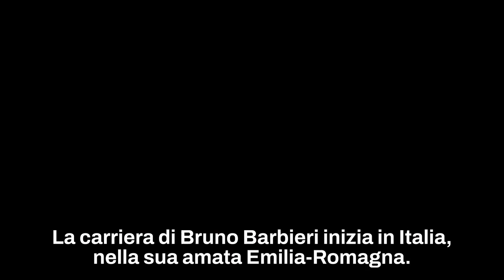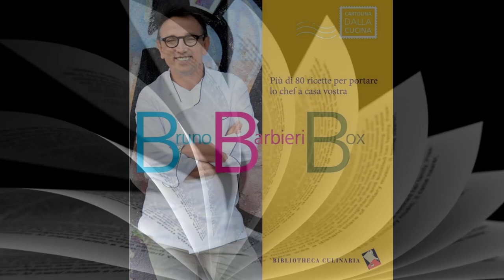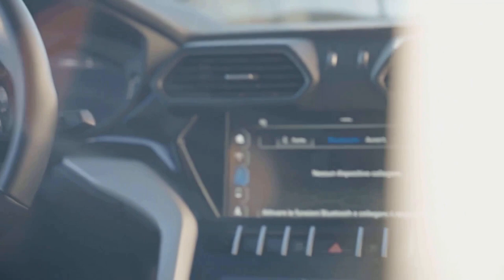Da CUOCO a MILIARDARIO: La STORIA di Bruno Barbieri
Scopri l'affascinante viaggio di Bruno Barbieri, dal suo umile inizio come cuoco alla sua attuale posizione come miliardario! In questo video, esploreremo come Barbieri ha accumulato la sua ricchezza, i suoi trionfi in cucina, e come spende i suoi milioni. Guarda come Barbieri ha trasformato la sua passione per la cucina in un impero culinario e come utilizza le sue risorse per influenzare l'industria gastronomica. Non perderti questa entusiasmante esplorazione della carriera di Barbieri e del suo stile di vita lussuoso.

Seguici anche su Instagram per spoiler, anteprime e molto altro!

Leggi l'ultimo libro di Bruno Barbieri